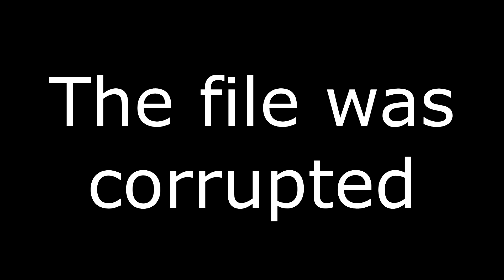I Played the Wrong Type of Football | Not Madden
If you like this then great news! If not, get ready for 3 more because they're scheduled and I'm on vacation.